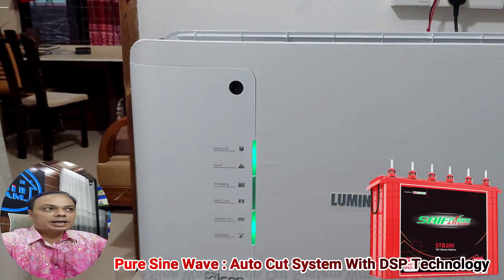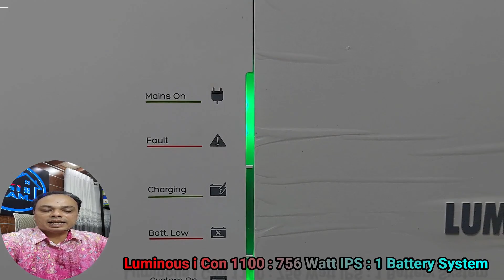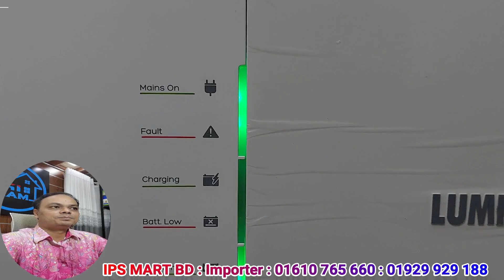Luminous IPS : i Con 1100 VA IPS : 756 Watt : Pure Sine Wave : Autocut System IPS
আইপিএস মার্ট
আমদানিকারক।

৬৪৫/৫ সাদ টাওয়ার।
কাজিপারা জামে মসজিদের সাথের রাস্তায় পশ্চিম দিকে, ডেসকো অফিসের সাথে ডান পাশের গলি। বসুন্ধারা লেন।

গুগুল ম্যাপে লোকেশান দেখে নিন।
Google Location:
কি ভাবে আসবেন গুগুল ম্যাপে দেখে নিন।